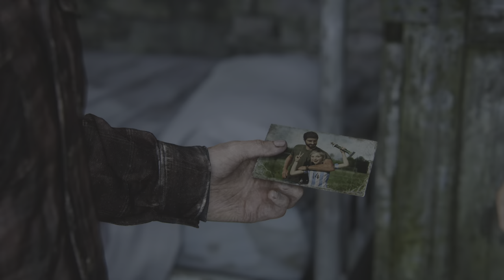The Last of Us Part I #24